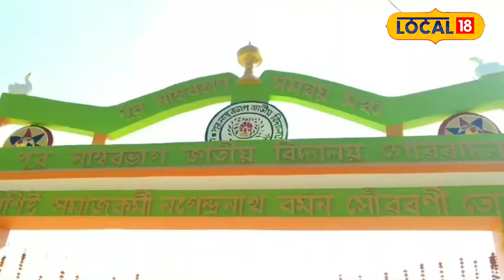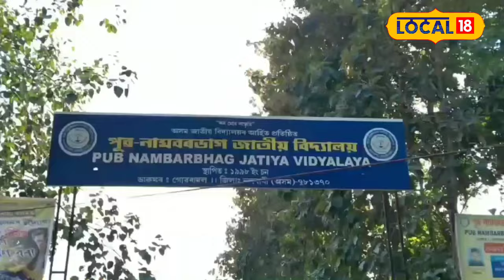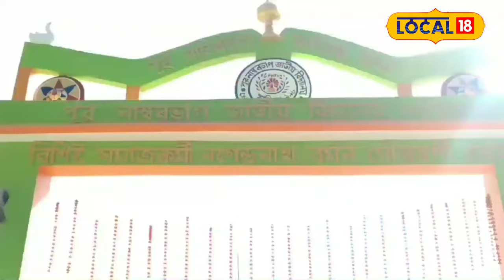Nalbari News : বহু বছৰ পাছত আপোন বিদ্যালয়খনলৈ আহিছে প্ৰাক্তন ছাত্ৰ ছাত্ৰী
Nalbari News | বহু বছৰ পাছত আপোন বিদ্যালয়খনলৈ আহিছে প্ৰাক্তন ছাত্ৰ ছাত্ৰী, প্ৰাক্তন সহপাঠীক লগ পাই নষ্টালজিক প্ৰতিজন